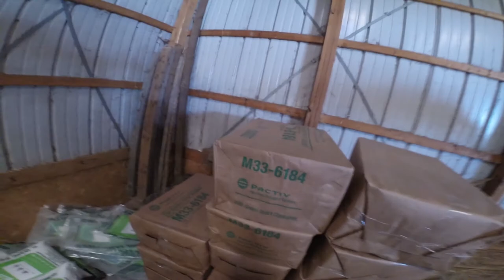Come STRAWBERRY PICKING with me!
Coffee, dog, and berries! A morning routine picking strawberries on the farm. Easy picking on the Picking Assistant from Crop Care.